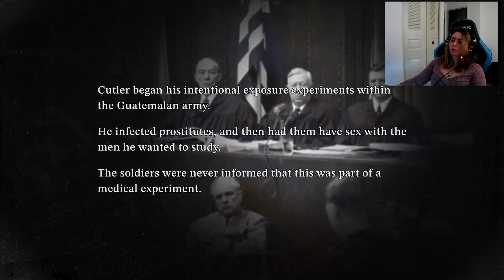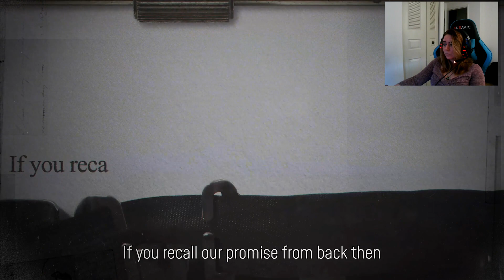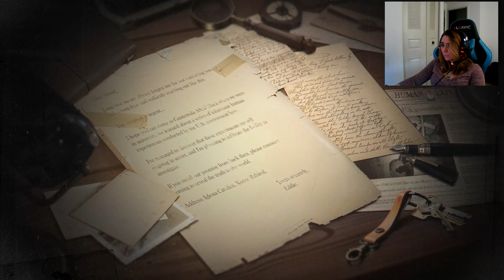MYST OF GUATMEMALA (NOT MORE DOLLS!!!)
More creepy dolls, a green guy that is glowing and very hungry, and a ghost that loves me